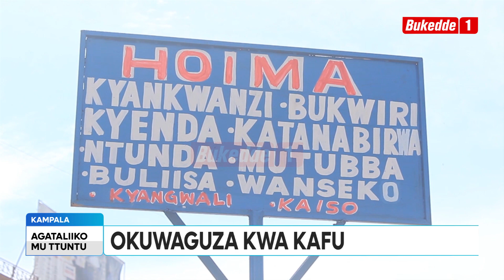Ttuntu EBISALE BYENTAMBULA BIRINNYE KIVUDDE KUKUBOOGA KW'OMUGGA KAFFU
Okuva omugga kaffu lwe gwabooga amazzi negasala oluguudo ne baluggala kisannyalazza ebyentambula abavuzi ba takisi ku siteegi ya Hoima bongeddeko 5000 kwezo zebabadde basaabaliza abantu olwonsonga nti olugendo lweyongerako obuwanvu

Namuyomba Sharifah